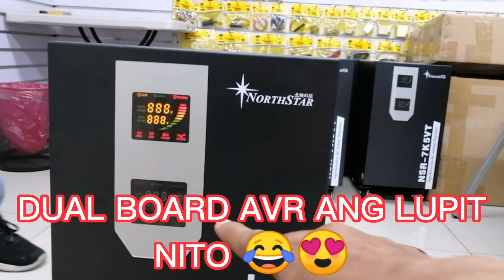NORTHSTAR AVR #61 Dualboard DigitalType ang lupit nito panoorin hangang huli.